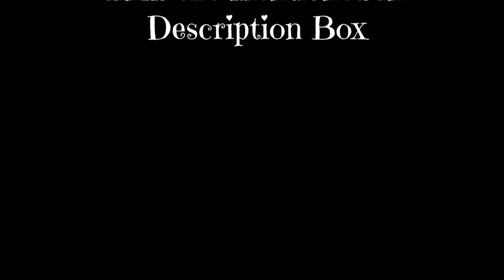Easiest/ Quickest Summer Morning Skincare Routine under Rs. 350/- | beautywithsneha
Products mentioned:
Lakme Blush n Glow Strawberry Face Wash
Himalaya Refreshing and Clarifying Toner
Cetaphil Moisturizing Cream
Himalaya Under Eye Cream
Neutrogena SPF
Neutrogena Lip Moisturizer